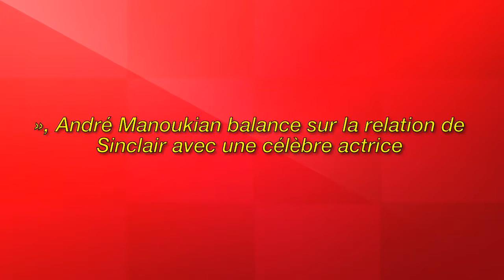Les confidences d’André Manoukian à propos de la relation entre son ami Sinclair et...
Image de la licence CC:
Https: // Plaughter.com